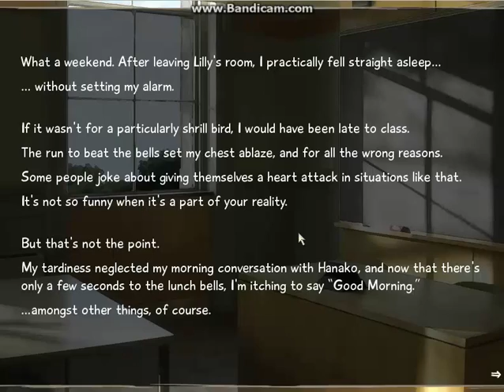Katawa Shoujo BETA Walkthrough Part 12 *Hanako true ending*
This was both a hilarious part and a really disgusting part ._.